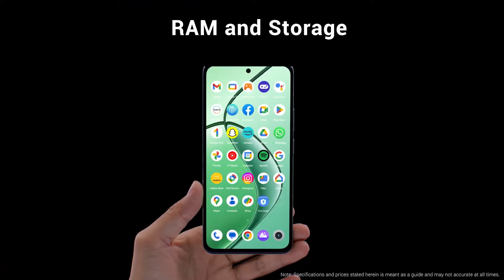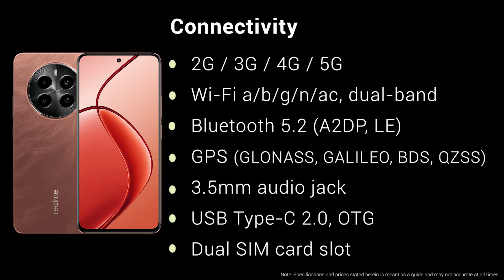Realme P1 5G Specs, Features and Price in the Philippines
Realme P1 5G full specifications and Price in the Philippines
Key specs:
6.57 inches AMOLED display
120Hz refresh rate
Mediatek Dimensity 7050 (6 nm) processor
Mali-G68 MC4 GPU
6GB | 8GB LPDDR4X RAM + 128GB | 256GB ROM UFS 3.1
5500mAh battery with 45W fast charging